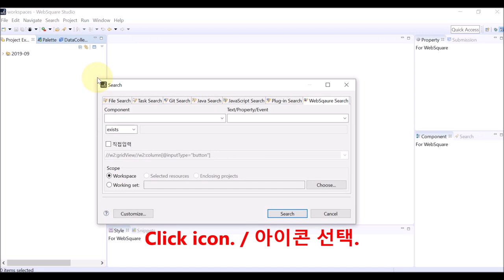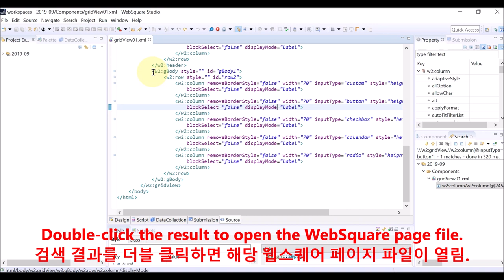Studio - WebSquare Search | WebSquare5 - Quick Guide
00:00 Introduction
00:03 Goal
00:09 Related Menu
00:17 DEMO
01:09 End of DEMO

Move and resize components by dragging-n-dropping components.